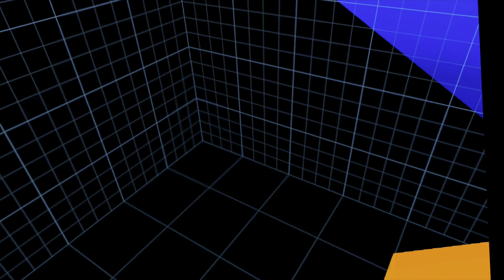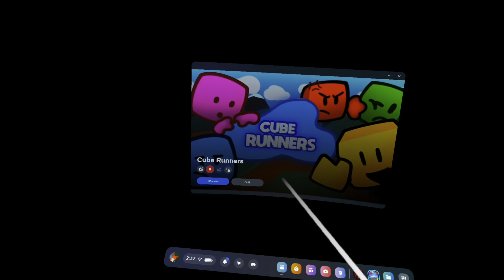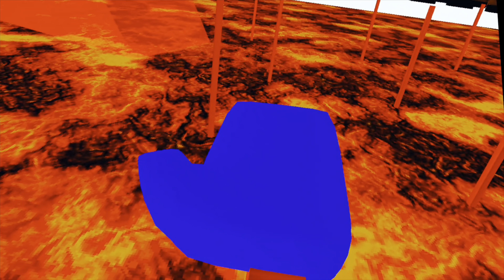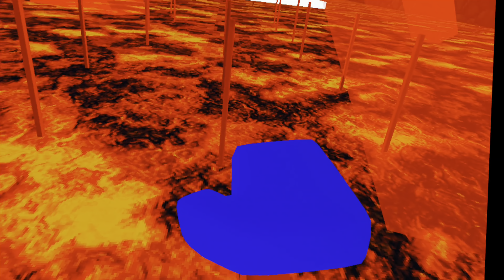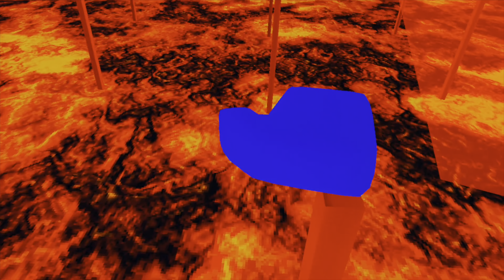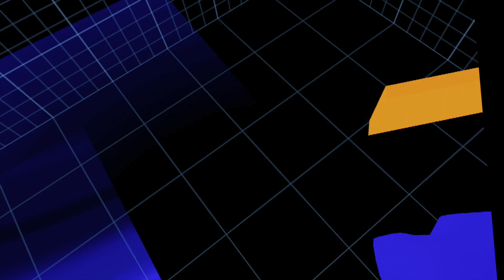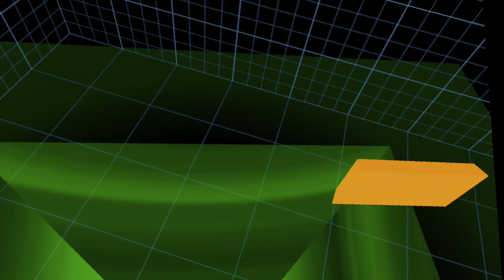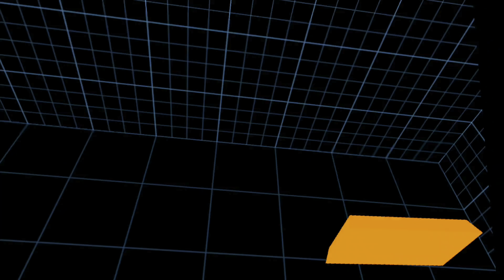Void Boss 👾 Fight in Cube Runners 🧊 The Battle Starts at @53:40 in the Video and I Lost 🤕 HaHaHa!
The Battle Starts at @53:40 in the Video.
 🤖Void Boss Fight isn’t So Easy. 😅